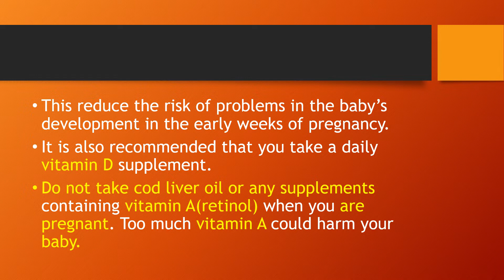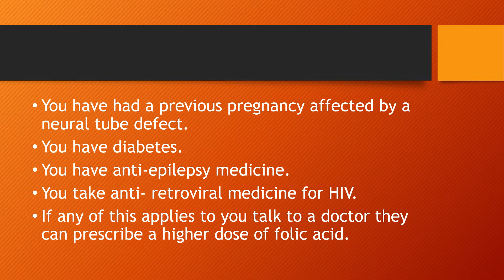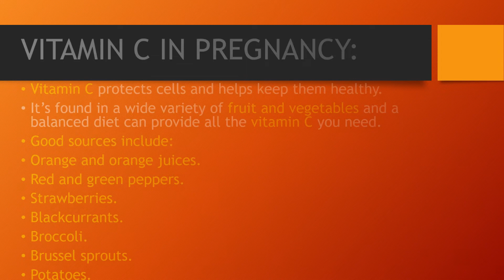Folic acid and vitamins during pregnancy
Title: Folic acid and vitamins during pregnancy

In this video we will learn about :
where to get pregnancy supplements?
folic acid before and during pregnancy:
higher dose folic acid.
vitamin D in pregnancy.
iron in pregnancy.
vitamin C in pregnancy.
calcium in pregnancy.